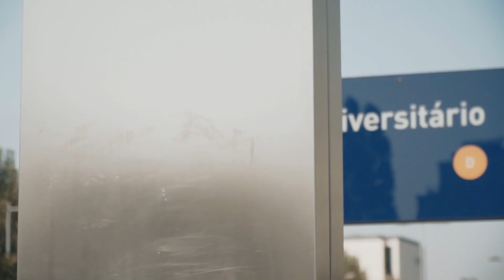Campeões. O Vox Pop com as ginastas acrobáticas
Fui para a rua saber se as pessoas sabiam quem eram estas três atletas. E algumas nem sequer sabiam o que era ginástica acrobática.